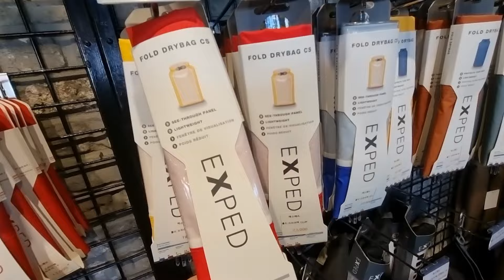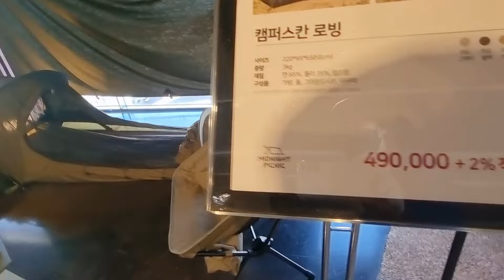이게 텐트야? 집이야? 김포미드나잇피크닉캠펑전문점 방문 후기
캠핑장후기&캠핑장비&고양이 이야기